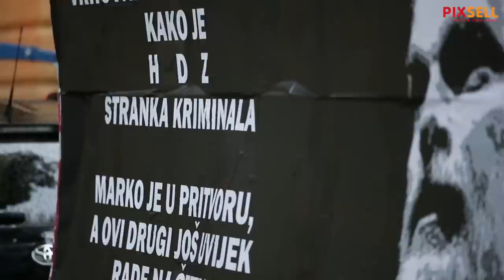Franciškovićev odvjetnik Hodak: "Prosvjed ispred HDZ-a organizirala je ljevica"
Uoči početka optužnog vijeća za Marka Franciškovića, okupili su se njegovi istomišljenici. Franciškovićev odvjetnik, Zvonimir Hodak, obratio se medijima.